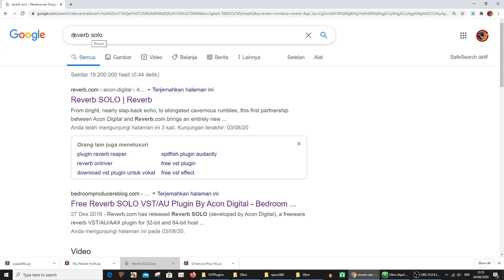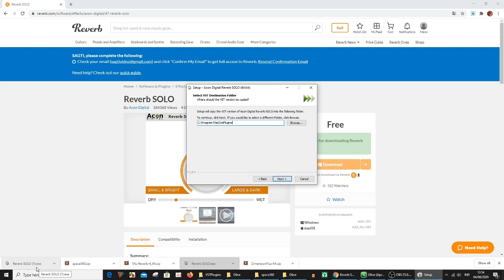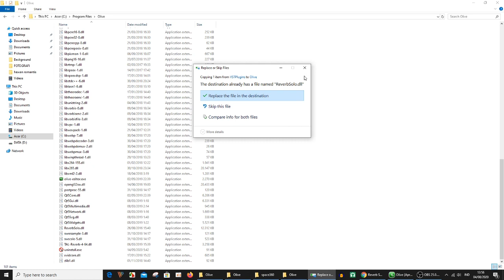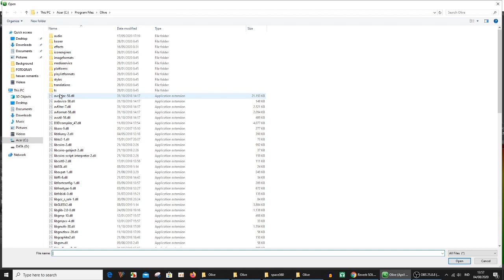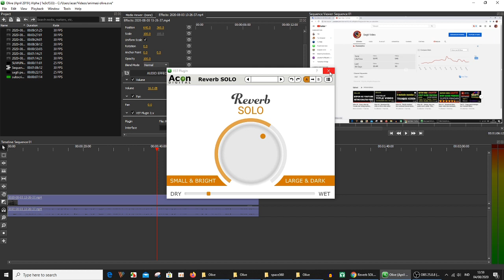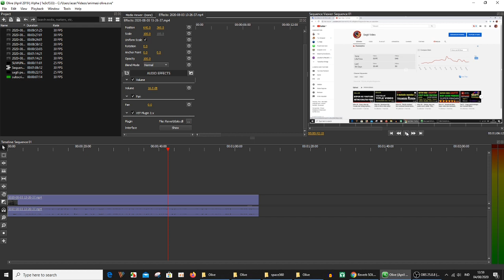Olive #7 - Cara menginstal VST plugin di Olive Video